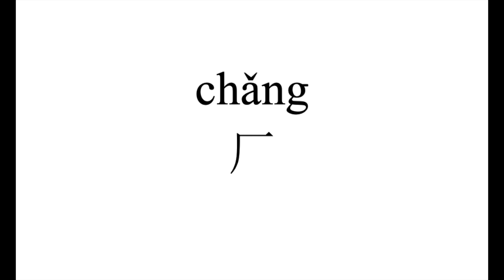482 How to pronounce 厂（chang) in Chinese?|普通话水平测试用普通话词语表（表一）